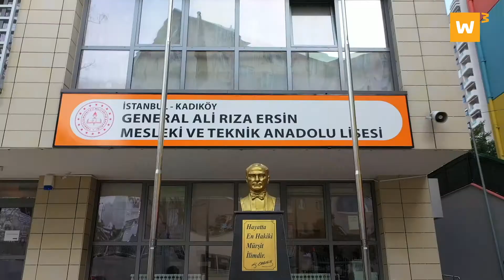MELYAZ Proje Okulumuz General Ali Rıza Ersin MTAL Öğrencileri İle Buluşmamız.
YENİ WORKCUBERlar YETİŞİYOR! MELYAZ projesi kapsamında Hami Firma olarak eşleştiğimiz General Ali Rıza Ersin Mesleki ve Teknik Anadolu Lisesi'ni ziyaret ettik MELYAZ sınıfındaki gençlerimizle tanıştık. Eğitim sürecinin başlangıç toplantısı olarak gerçekleştirdiğimiz buluşmada gençlerimiz ile bir arada olmaktan büyük mutluluk duyduk.

Ziyaretimizde MELYAZ projesi için seçilen 20 gencimiz Workcube eğitimleri hakkında bilgilendirildi. Workcube olarak MELYAZ projesinde bu güzel genç takımla eşleşmiş olmaktan duyduğumuz mutluluğu dile getiren Yöneticimiz Ozlem Turhan gençlere yaptığı konuşmada lise çağında böyle bir okulu ve bölümü tercih ettikleri için aslında ne kadar doğru bir seçim yaptıklarını hatırlatarak Workcube eğitimleri ile birlikte gelecekte sahip olabilecekleri kariyer ve iş imkanlarına dair bilgilendirmelerde bulundu.

MELYAZ projesinde görevli eğitimciler Özlem Bayram ve Ertuğrul Şahin'in eşlik ettiği toplantıda Workcube t-shirt'lerini giyen gençlerle birlikte fotoğraflar çekildik ve projenin başlangıç toplantısı anısına video klibimiz için çekimler yaptık. Gençlerimizin gözündeki ışık yüzlerindeki gülümseme, kalplerindeki heyecan görülmeye değerdi.

TC. Sanayi ve Teknoloji Bakanlığı, YASAD Yazılım Sanayicileri Derneği ve Istanbul Development Agency öncülüğünde hayata geçirilen MELYAZ projesi; 11. ve 12. sınıf öğrencilerine HAMİ yazılım firmaları eşliğinde pratik uygulamalar eğitimi verilerek yazılım programcısı ve destek personeli kadrolarında yetkinleştirilmeleri yoluyla istihdam edilebilirliğinin arttırılması amacını taşıyor.

2 öğrenim döneminde Workcube eğitimlerine başlayacak olan gençler gelecek yıl 12. sınıf stajlarını Workcube ekosisteminde yapacaklar.